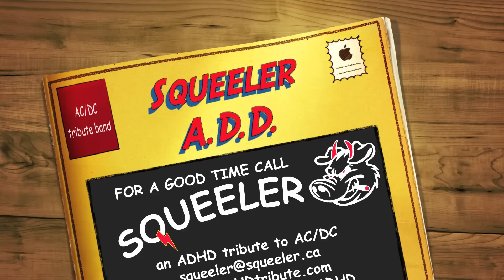ADD by Squeeler-a parody of AC/DC's TNT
ADD by Squeeler is a parody of AC/DC's TNT By AC/DC tribute band Squeeler. Mixed with video from our show in Cambridge at the Grand River Hotel. Check out the 15 year Angus Burger too.
Sat Apr 2nd - Cambridge - Nights of Columbus
Sat Apr. 9th - Brantford - The Alex